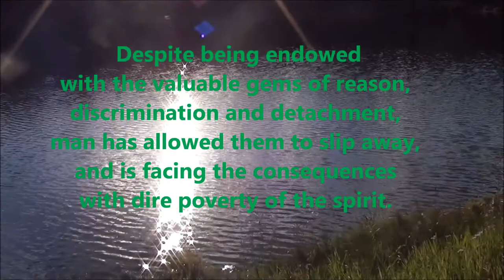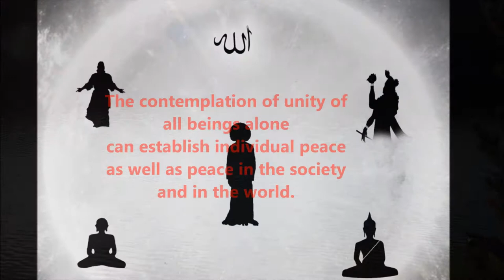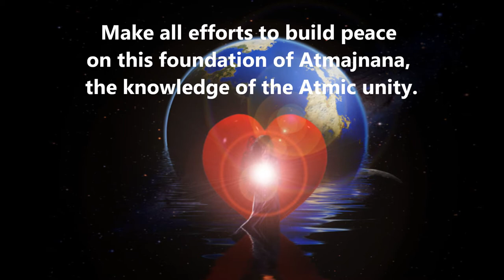Thought for the day 16 Mar 2012 As Written at Prasanthi Nilayam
In the present times, all things have gone up in value. Man alone has become cheap. Despite being endowed with the valuable gems of reason, discrimination and detachment, man has allowed them to slip away, and is facing the consequences with dire poverty of the spirit. He has become cheaper than animals because of the proliferation of anger, hatred and greed. People have forgotten their unity with all others, all beings and all worlds. The contemplation of unity of all beings alone can establish individual peace as well as peace in the society and in the world. All other efforts are like pouring sweet scented rose water on a heap of ash - its ineffective and foolish. It is mere ignorance that keeps you away from this task. Investigate the truth about yourself and the world. Make all efforts to build peace on this foundation of Atmajnana, the knowledge of the Atmic unity